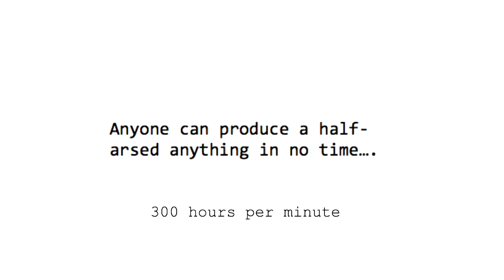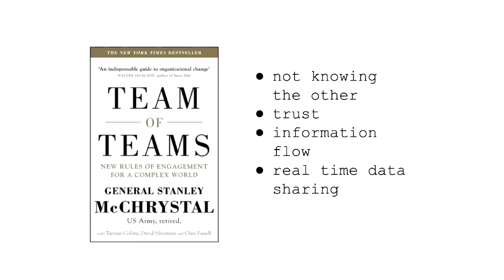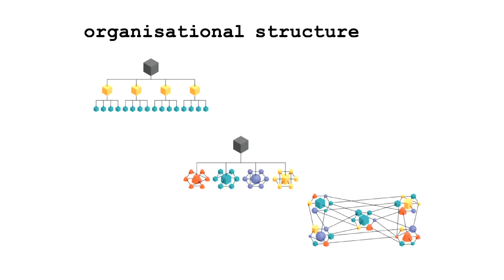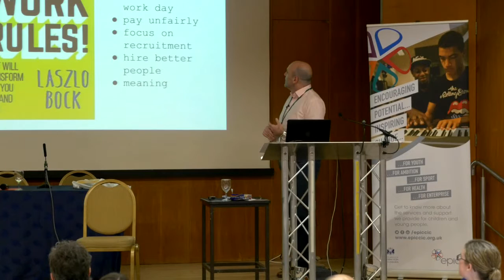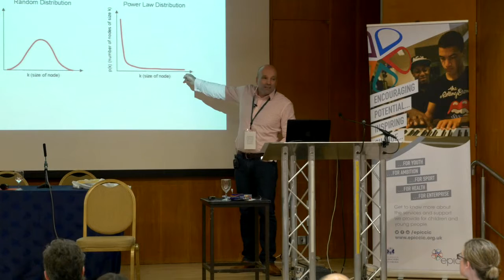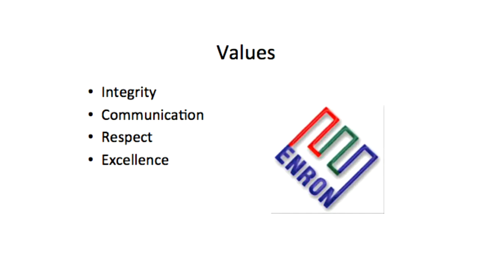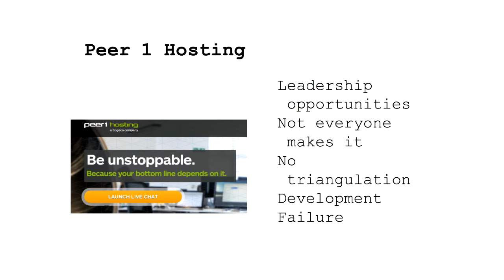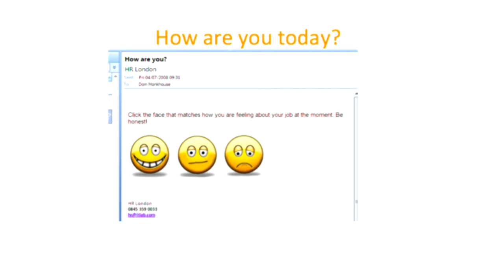"Lessons from the private sector" - Full talk by Dom Monkhouse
Dom has built a series of great technology businesses, including Rackspace and Peer1 Hosting, that have won awards for customer service and for being great workplaces. Now Managing Director of iomart, Dom reveals how he has built happy and successful workplaces, and how these ideas can be transferred to the public sector and beyond in the full talk from 2016 Transforming the Public Sector Conference.

He admits that he now spends most of his working day at iomart You can speak to Dom on Twitter at @dommonkhouse.

The 2016 Transforming the Public Sector Conference was run in conjunction with Happy Ltd and Epic CIC on Tuesday 9th February 2016. You can find out more about Happy's upcoming conferences